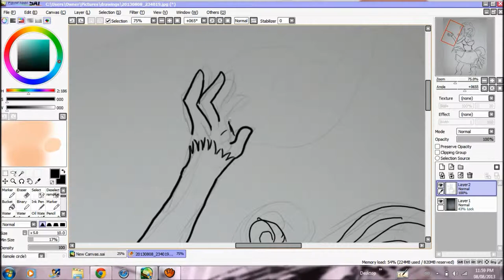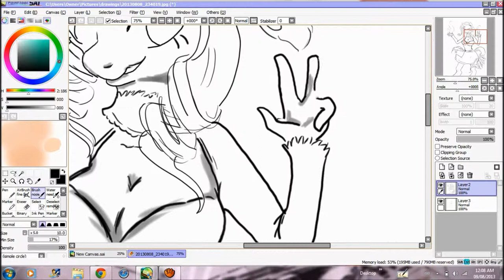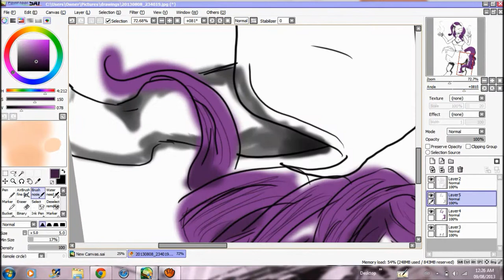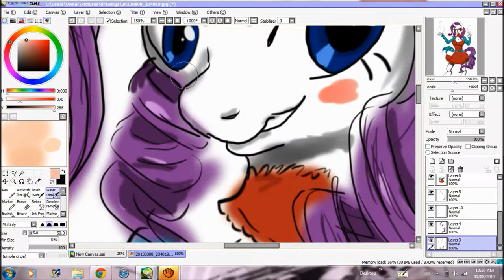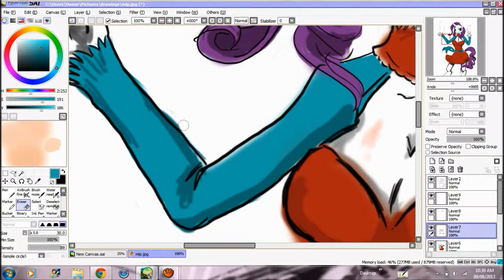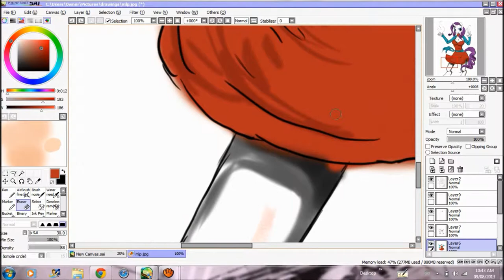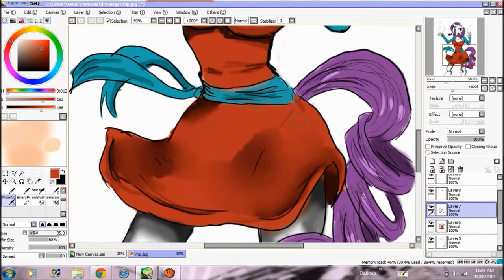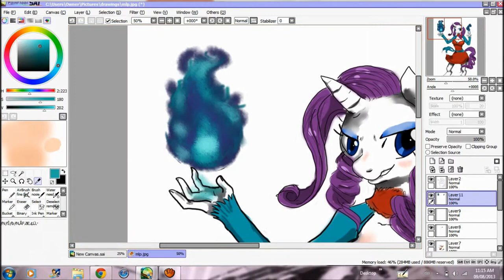Speed Paint sai : Rarity 's magic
I wanted to draw some thing different, since i love the character of Rarity.